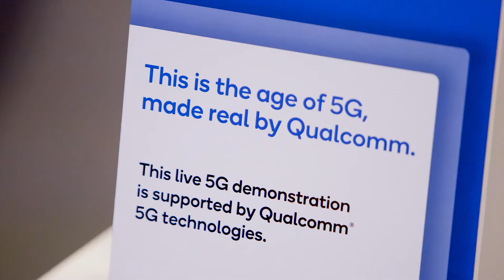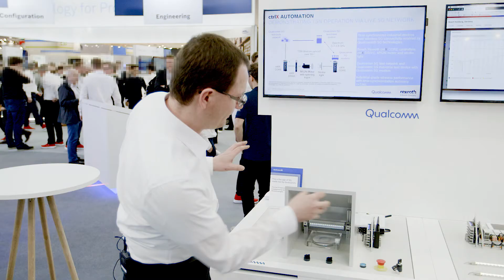Qualcomm announces 5G IoT demos at SPS with Siemens and Bosch Rexroth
At SPS Nuremberg 2019, Qualcomm announced two live 5G demonstrations, with Siemens we set up the first 5G private standalone network in an industrial environment and with Bosch Rexroth we showcased Time-Synchronized industrial devices over a live 5G network.